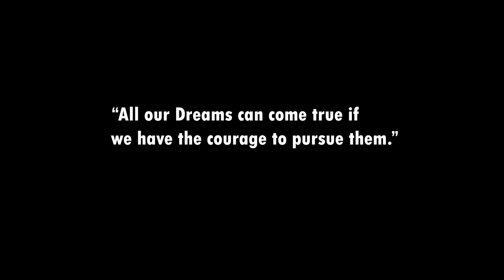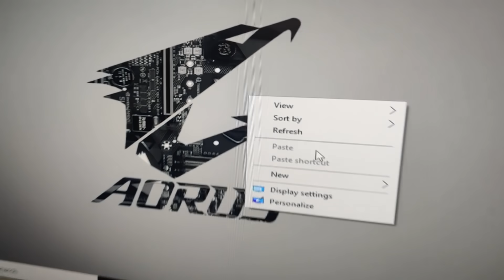Spent 2 Lakh Rupees | New Video Editing PC | Built From @Kaminey Frendzz YouTube Income